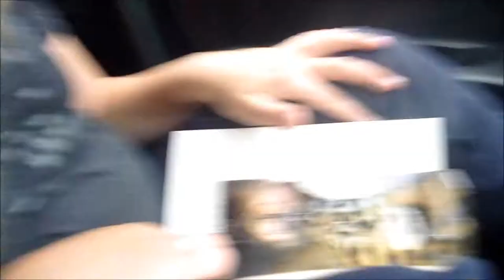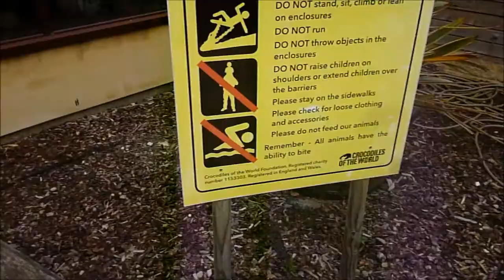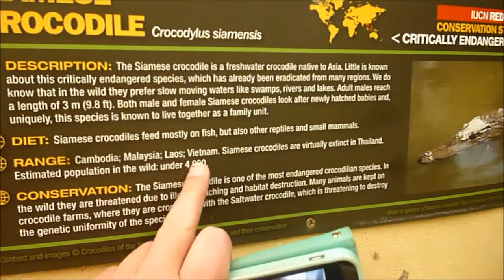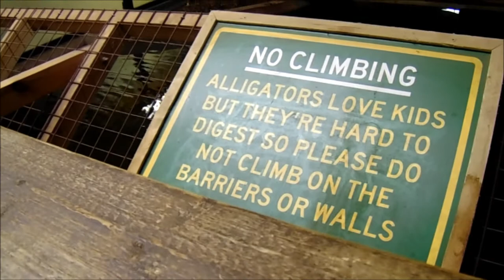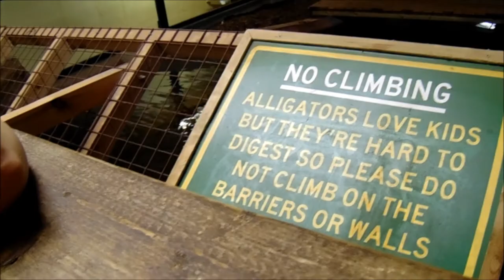8 year old holds an alligator - Crocodile world vlog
Come with us as we go to crocodile World in Oxfordshire
saraksusanna
Instinct
Sweet